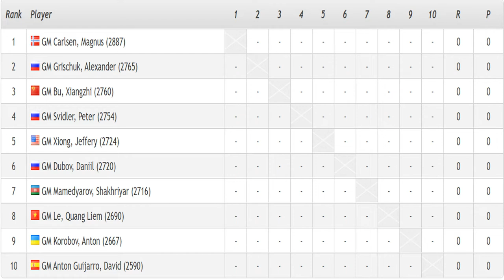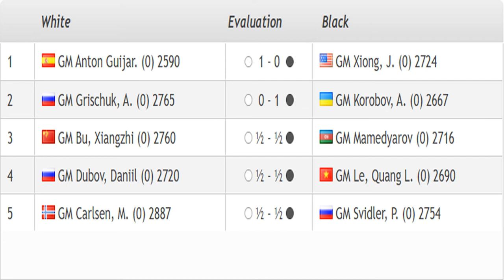WIN WIN!!! Anton Guijarro, Korobov | FIDE Online Steinitz Memorial 2020 - Round 1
FIDE Online Steinitz Memorial 2020
The FIDE Online Steinitz Memorial features two 10-player double round-robins taking place on chess24 from May 15-17 to celebrate the 1st World Chess Champion Wilhelm Steinitz (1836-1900). The total prize fund is €30,000, with World Champion Magnus Carlsen top seed in the open section.
The time control is 3 minutes per player for all moves, with a 2-second increment from move 1. No draw offers are allowed before move 30. A tie for 1st will be decided by an Armageddon game, where White has 5 minutes to Black's 4 but a draw counts as a win for Black
Participants:
1. Magnus Carlsen  - Elo 2887
2. Alexander Grischuk - Elo 2765
3. Bu Xiangzhi - Elo 2760
4. Peter Svidler  - Elo 2754
5. Jeffery Xiong - Elo 2724
6. Daniil Dubov - Elo 2720
7. Shakhriyar Mamedyarov - Elo 2716
8. Le Quang Liem - Elo 2690
9. Anton Korobov - Elo 2667
10. David Anton Guijarro - Elo 2590